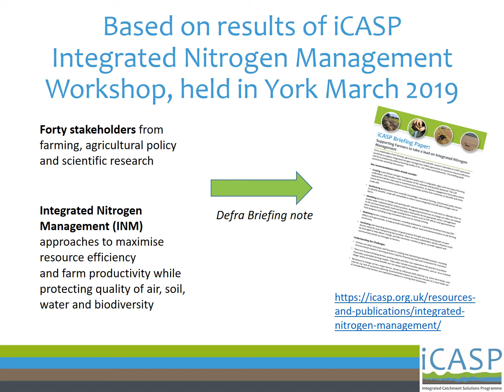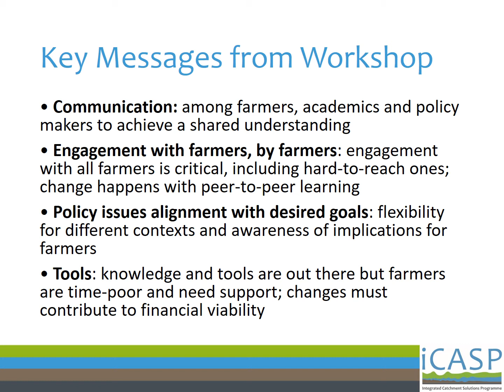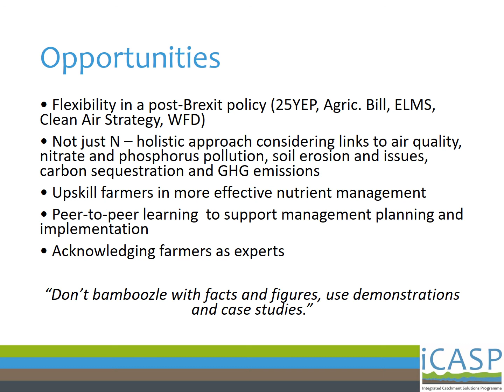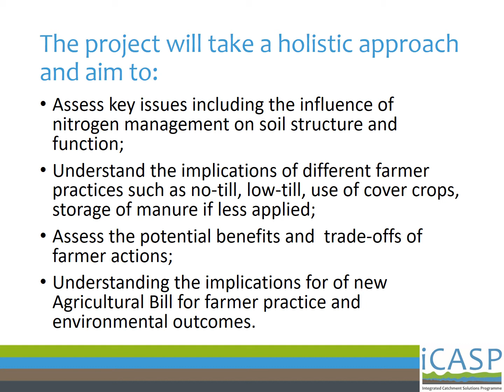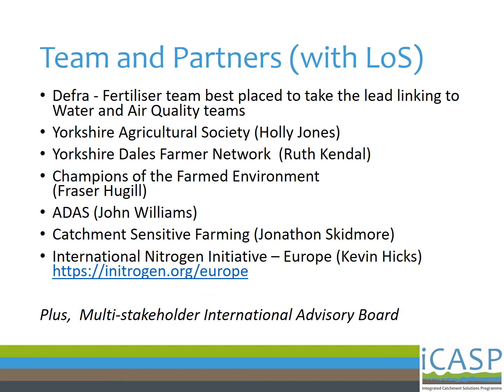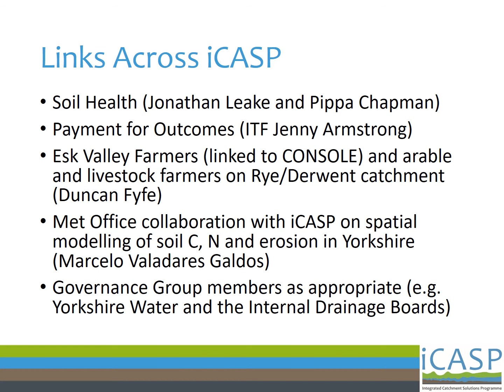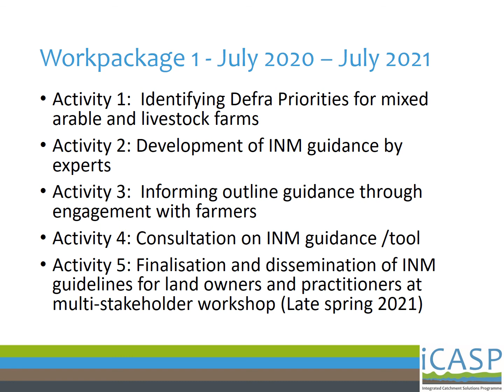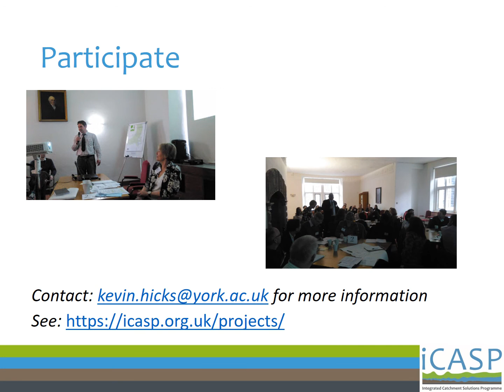iCASP Confluence webinar 2 Integrated nitrogen management